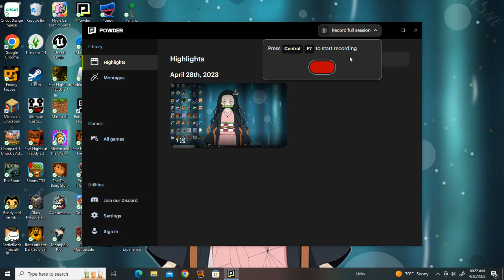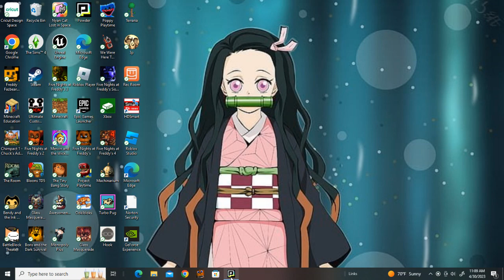fnaf ultimate custom night